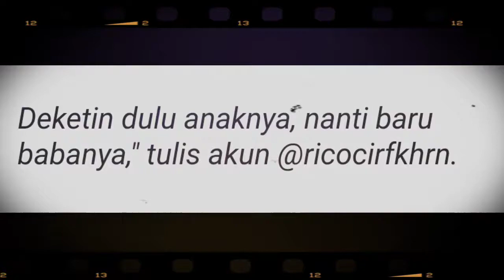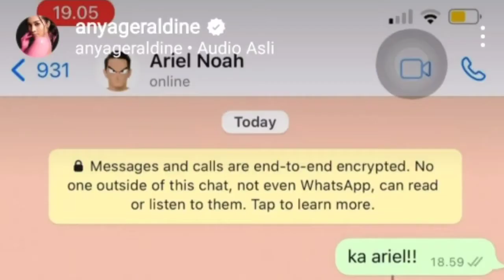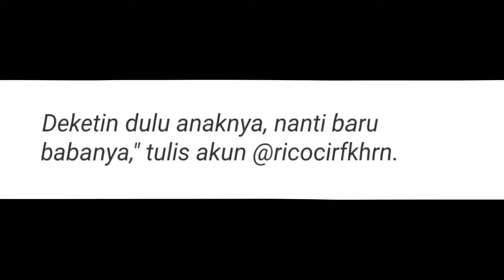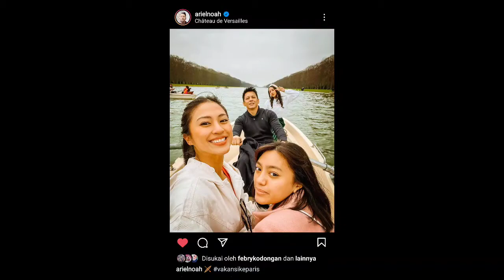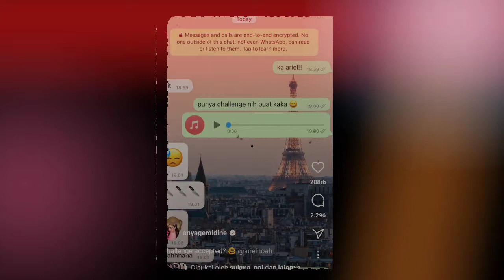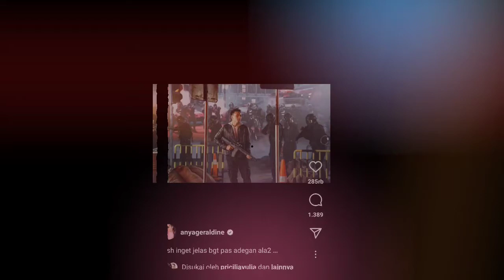Anya Geraldine 'Jadian' Bareng Ariel Noah? Anya & Alleia Juga Jadi Sorotan di Paris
Benarkah selebgram Anya Geraldine yang kini sudah jadi artis menyukai sosok Ariel Noah? Bahkan dengan terang-terangan, Anya mengakui suka sama Ariel sejak dari dulu.

Bahkan pada kegiatan fashion week di Paris, terlihat Anya begitu dekat dengan anak semata wayang Ariel, Alleia. Tak hanya Alleia, Ariel pun membagikan kebersamaannya dg Anya saat menikmati suasana kota Paris.

Apa kata Aril tentang Anya, dan juga sebaliknya. Benarkah Anya mendekati Alleia karena suka sama sosok papanya, bahkan kata netizen

Deketin dulu anaknya, nanti baru babanya," tulis akun @ricocirfkhrn

Tanpa panjang lebar, berikut channel berbagi cerita merangkumnya.